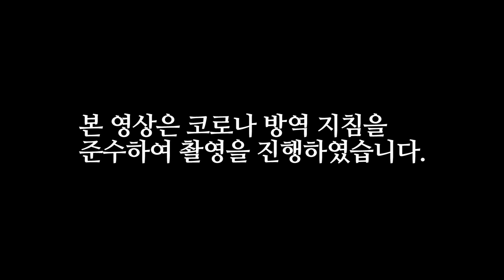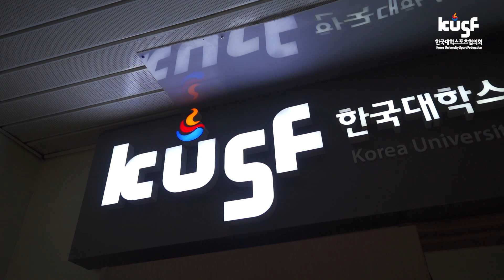2020 KUSF 대학야구 U-리그 후반기 개막을 앞둔 U-리그 선수가 전하는 이야기! [KUSF맨이 간다!]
[KUSF가 간다!🦸‍♂]
U-리그 후반기 개막을 앞두고 특별히 준비했습니다?!🥺
고려대 강인규, 인하대 박민형 선수와의 전화 데이트!🥰😘
코로나19로 인한 무관중 경기라 현장에 못 가신 분들을 위해
KUSF가 최고의 존잘남들을 만나봐습니다!🎁
고려대 강인규 선수의 당당한 자기자랑과
인하대 박민형 선수의 뜨거운(?) 패기까지!
2020 KUSF 대학야구 U-리그 후반기도 많이 기대해주세요🤩